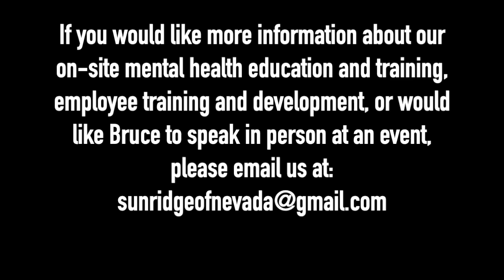THERAPIST BREAKS DOWN FRANK OCEAN'S SONG 'SEIGFRIED'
Licensed Clinical Social Worker Bruce Mufson breaks down Frank Ocean's song 'Seigfried' from the album Blond.

** Upcoming Training on 6/24/21 @ 5:30pm PST**
      The Importance of Fathers in a Child's Life

* Access to the training is $10.00.
* In the ‘Add a note’ section, put an email where you would like the link to the training to be sent.

Dash - XrQFb8sE6DgYLFXVrxSgD4pjXADjyY7fMm